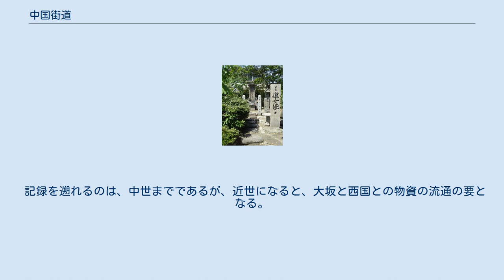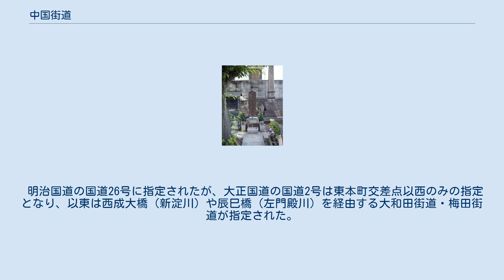中国街道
旧中国街道に立つ道標（兵庫県尼崎市西本町八丁目） 中国街道（ちゅうごくかいどう）は、大坂と西宮を結ぶ街道。
別名は中国路（ちゅうごくじ）、浜街道（はまかいどう）。
 大坂城下高麗橋を起点に、難波橋、十三の渡し、神崎の渡し、大物浦、尼崎城下などを経由して、西宮本町で西国街道に合流する。
なお、西国街道を中国街道・中国路と称することもある。
 記録を遡れるのは、中世までであるが、近世になると、大坂と西国との物資の流通の要となる。
往時の街道沿線には、要所要所に道標が設置されていた。
現在では、区画整理の結果、その街道筋を忠実に辿ることは困難になっている。
しかし今でも、それら道標のうち幾つかが土中から発掘されるなどして、往時の姿を偲ばせている。
大名行列が通ることもあった。
 明治国道の国道26号に指定されたが、大正国道の国道2号は東本町交差点以西のみの指定となり、以東は西成大橋（新淀川）や辰巳橋（左門殿川）を経由する大和田街道・梅田街道が指定された。
そして、1927年の阪神国道（現・国道2号）開通を受けて国道指定から外れた。
しかし、1953年に東本町交差点 - 貴布祢交差点間が二級国道173号に指定され、1958年には一級国道43号に昇格。
1965年より国道43号となった。
 遊女塚（尼崎市神崎町） 残念さんの墓（長州藩士・山本文之助の墓）